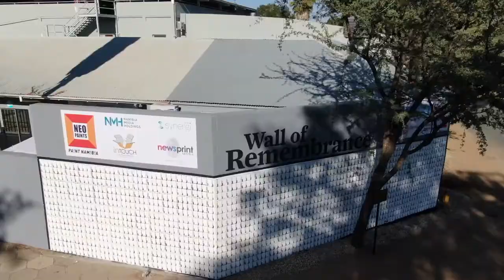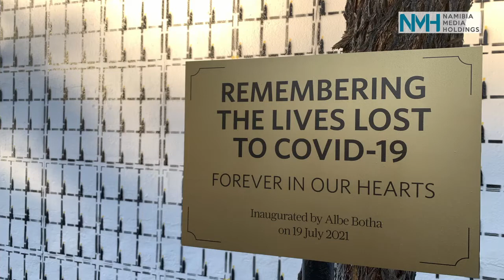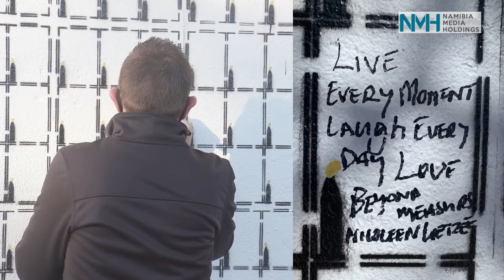NMH's Wall of Remembrance | 20 July 2021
NMH's Wall of Remembrance

Honour loved ones who lost their fight against Covid-19 at NMH's wall of remembrance